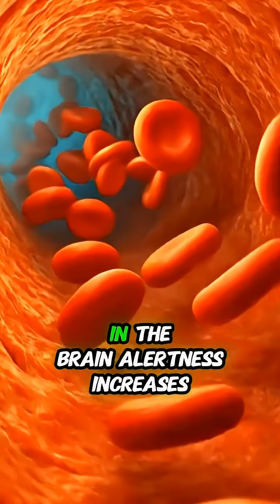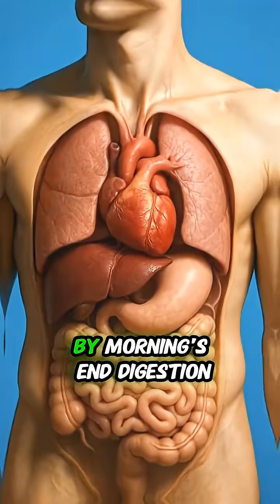What happens inside of your body if you eat ginger every damn morning?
Eating ginger every morning can have a powerful impact on your body. Ginger contains bioactive compounds like gingerol, which have anti-inflammatory and antioxidant effects. It can help improve digestion by stimulating saliva, bile, and gastric enzymes, reducing bloating and discomfort.

 Ginger may also support your immune system, helping your body fight off infections more effectively. Regular consumption can improve circulation, reduce nausea, and even help regulate blood sugar levels. Additionally, it may relieve muscle soreness, joint pain, and inflammation over time.

 Overall, incorporating ginger into your daily routine can boost digestion, immunity, circulation, and general well-being.